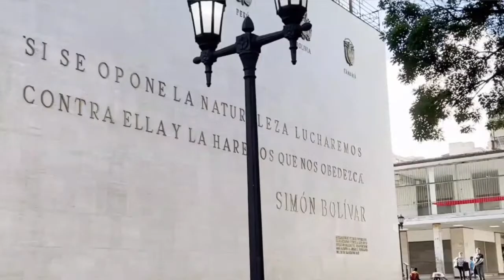🥊 3rd round | Sovereignty vs Dependency: the project of the economic model - Bolivar vs Monroe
This Thursday 15th June, we are in the ring facing off against imperialism:
🇻🇪 Steve Ellner, Professor of Economic History and Political Science in the University of the East (Venezuela)

🇻🇪 Guillermo Barreto and Carlos Ron of the Simon Bolivar Institute